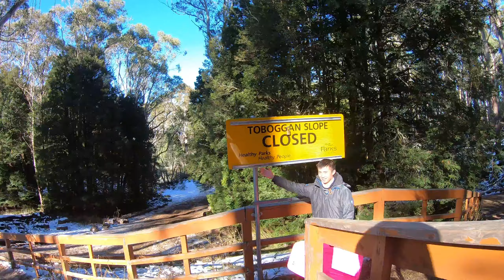Vlog Mt Donna Buang + Belgrave Tree Top Adventure